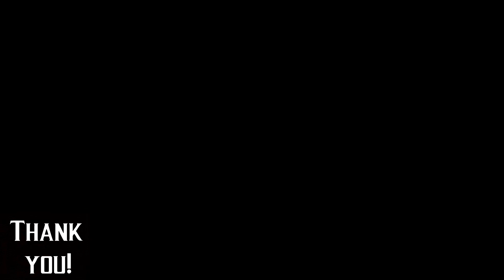Mortal Kombat 9 Online on Xbox 360 (FB Highlights)